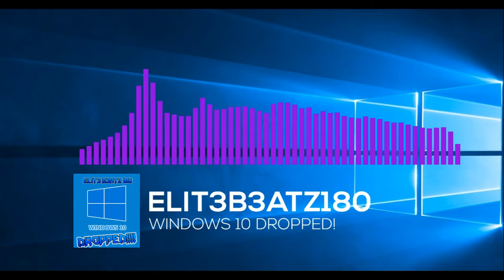Windows 10 DROPPED!!! [ELiT3B3ATZ180 Release] (Dubstep)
Windows 10 has DROPPED and DROPPED HARD! This song is about Windows 10 as you can see. I made this song to dedicate the hard work Microsoft has done to make the most best OS ever(Windows 10). To show how much I LOVE Windows 10 I wrote this dubstep for it! With all that out of the way you may use this song in your YouTube videos but you do need to give credit! EX of credit down below! One more thing: This song is FREE to download! There are 3 links to the song download just in case one of the servers stops working.

★Download the song for FREE: (what ever link is fine, Just have 3 just in case one gose down)

★How To use this song in your own videos:
You may use this song which is called Windows 10 DROPPED, in your videos! All you have to do is give credit to me and the song in your video description. One of these options are fine:
Option #1 : Windows 10 DROPPED [ELiT3B3ATZ180 Release]
OR
Option #2:
Song: Windows 10 DROPPED

★Get Partneard with the BEST YouTube network ever (MCN Freedom)